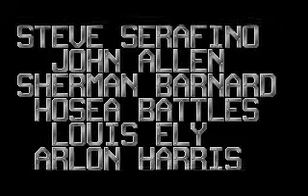Global Domination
An old DOS strategy game.

It frankly is one of the worst strategy game I've ever played. It is so bad, I spare you most of the actual gameplay.

Btw., the weird backstory is that through cloning, old powerful leaders were returned to life and they at once start to conquer the world. Make of that what you want...